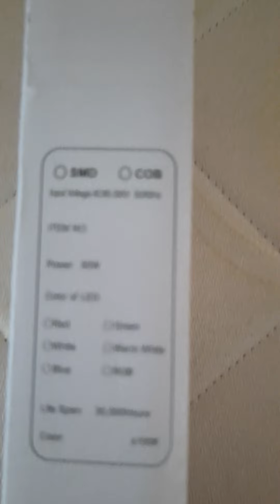RGB LED FLOODLIGHT